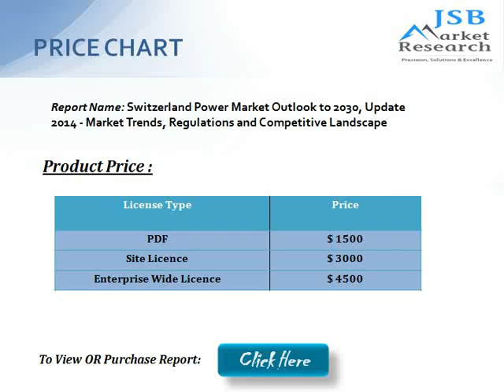JSB Market Research: Switzerland Power Market Outlook to 2030, Update 2014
This " Switzerland Power Market Outlook to 2030, Update 2014 - Market Trends, Regulations and Competitive Landscape " report elaborates Switzerlands power market structure and provides historical and forecast numbers for generation, capacity and consumption up to 2030. Detailed analysis of Switzerlands power markets regulatory structure, import and export trends, competitive landscape and power projects at various stages of the supply chain is provided.